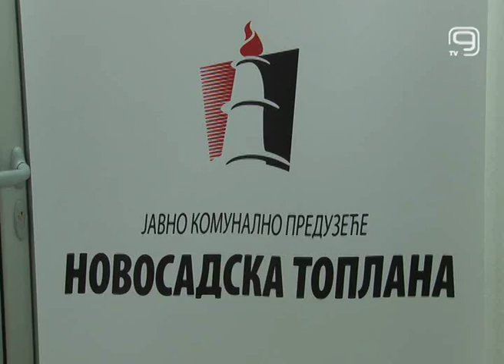TV KANAL 9, NOVI SAD: MALIŠANI U POSETI NOVOSADSKOJ TOPLANI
U okviru akcije „Otvorena vrata Novosadske toplane“, danas su mališani iz vrtića Veverica posetili postrojenje Novosadske toplane, na Toplifikacionom izvoru Istok.